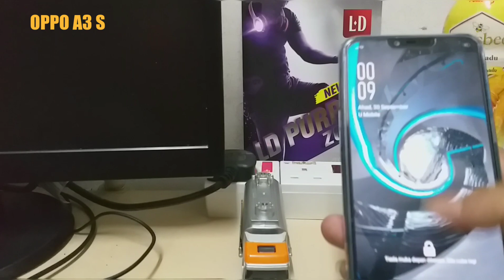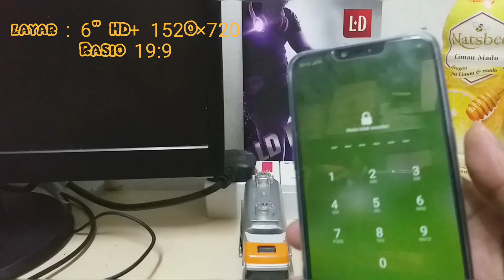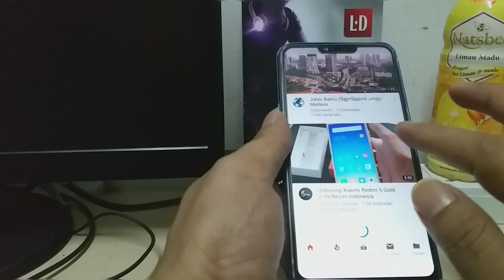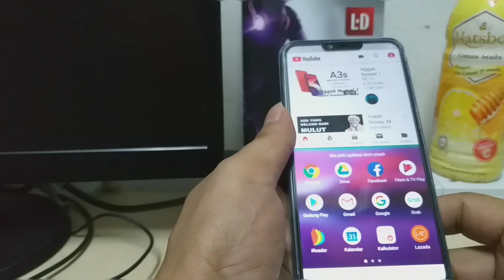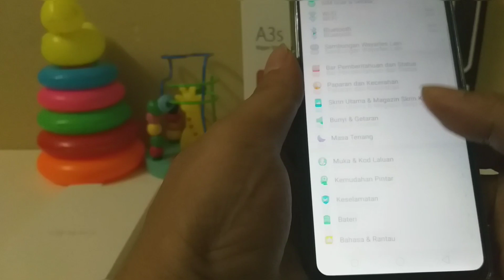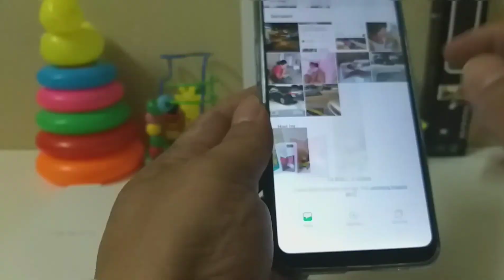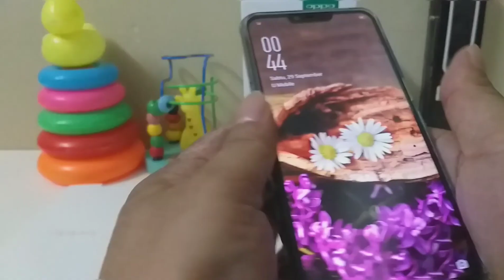OPPO A3 S RAM 2GB/ROM 16 GB BAGUS DI KELAS NYA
Network band: Available.rilis 2018,juli
Sim : dual sim(nano- sim,dual stand by)
Dimension : 156.2× 75.6 × 8.2 mm
Weight : 168g (5.93 oz)
OS : android 8.1 oreo
Chipset : Qualcom SDM 450 Snapdragon450
GPU : Andreno 506
Internal : 16gb 2gb ram
Battery : 4240 mah
GPRS : yes
EDGE : yes
3G/4G speed: HSPA 42.2/5.75 Mbps,LTE
WIFI : WI- FI 802,wifi direct,hotsport
Usb: micro USB2.0 USB On the go...